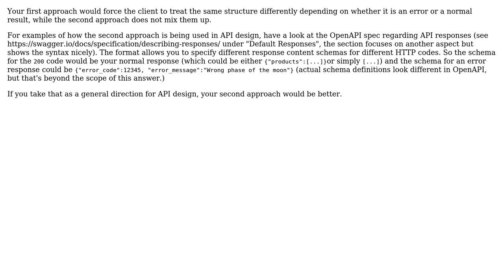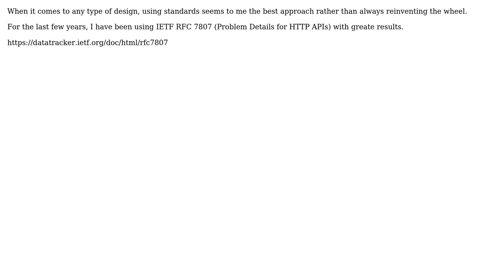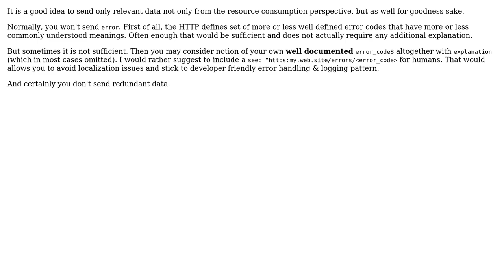Software Engineering: API Design: Sending errors in the response (4 Solutions!!)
Software Engineering: API Design: Sending errors in the response

With thanks & praise to God, and with thanks to the many people who have made this project possible! | Content (except music & images) licensed under CC BY-SA | Music | Images & others | With thanks to user Zazeil user yesashishs user user253751 user Hans-Martin Mosner user Francisco Junior and the Stack Exchange Network Trademarks are property of their respective owners. You are responsible for your own actions.